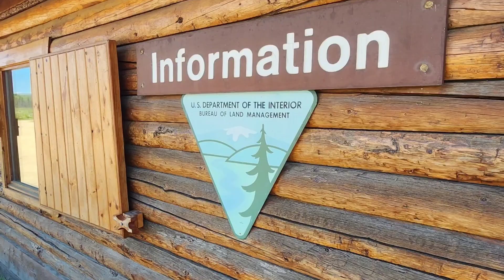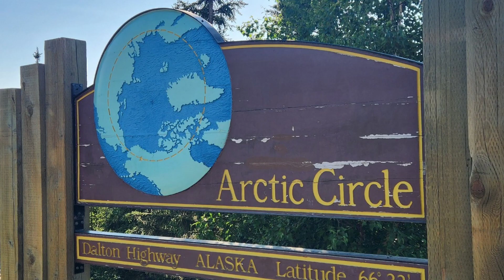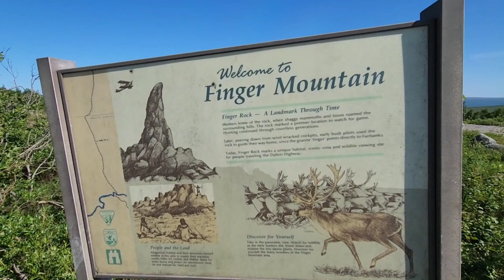Arctic Circle | Visitor Center Yukon River, Arctic Circle Sign, and Coldfoot Camp